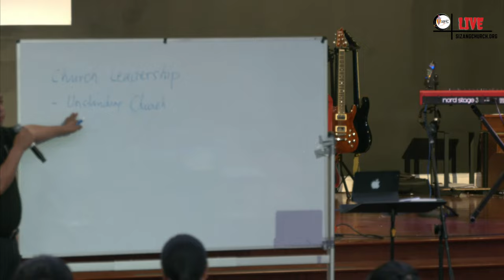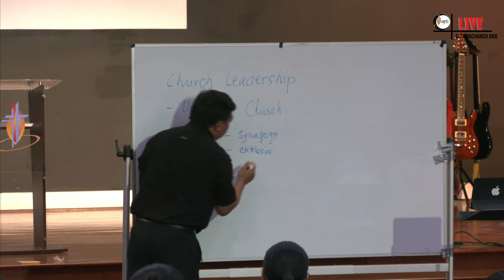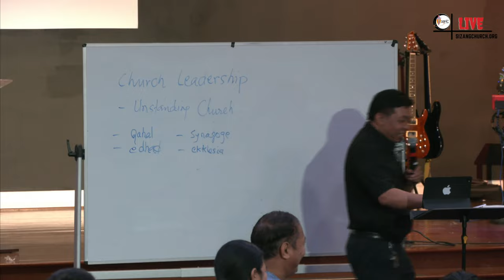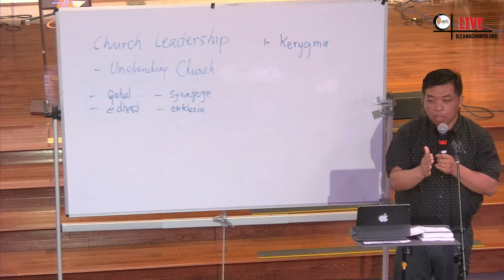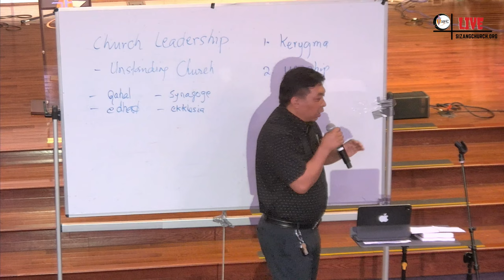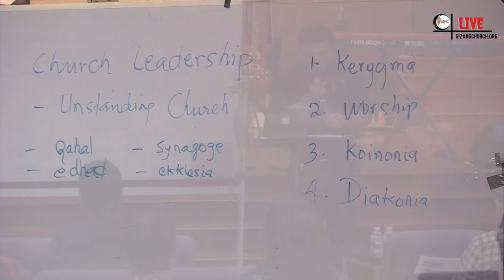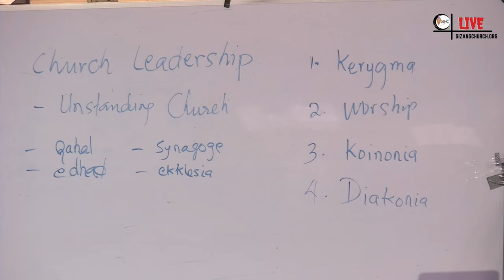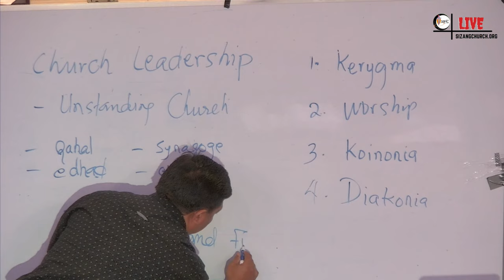Lampui Zia Thusinna | June 17, 2023